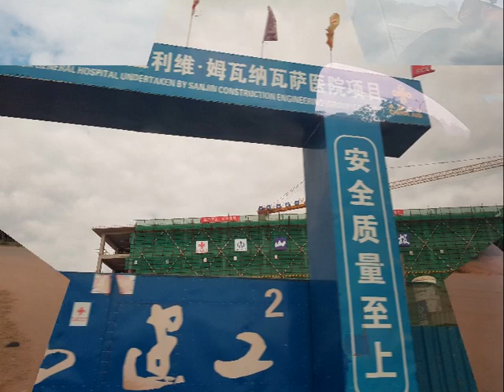Zambiya Gezi Resimleri Lusaka Foxdale - Zambia Travel Pictures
2018 yılı Haziran ve Temmuz ayında yaptığımız Zambia seyahatimiz. Başkent Lusaka'da 14 gün kaldık. Foxdale semti Lusaka merkeze yakındı.. Buranın insanları çok canayakın davrandılar. Afrika görülmesi gereken bir yer. Zambia Afrika'nın en güzel ve güvenli ülkelerinden. Ziyaret etmenizi tavsiye ederim. (Our trip to Zambia in June and July 2018. We stayed in the capital city Lusaka for 14 days. Foxdale district was close to the center of Lusaka .. Byan people were very friendly. Africa is a must see. Zambia is one of the most beautiful and safe countries in Africa. I recommend you to visit )